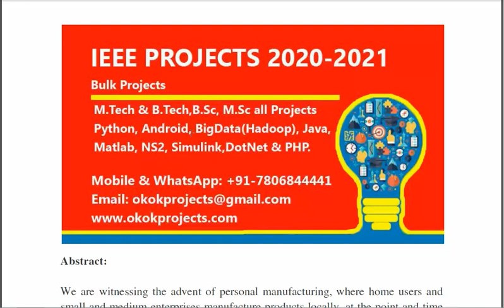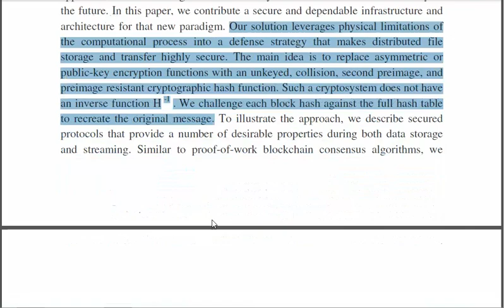A Secure Data Infrastructure for Personal Manufacturing Based on a Novel Key Less Byte Less Encrypti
From Our Title List the Cost will be,
Python=4000/-
Java Project=2000/-
Support Including Packages
 * Complete Source Code
 * Complete Documentation
 * Complete Presentation Slides
 * Flow Diagram
 * Database File
 * Screenshots
 * Execution Procedure
 * Readme File
 * Video Tutorials
 * Supporting Softwares
Support Specialization
 * 24/7 Support
 * Ticketing System
 * Voice Conference
 * Video On Demand
 * Remote Connectivity
 * Document Customization
 * Live Chat Support